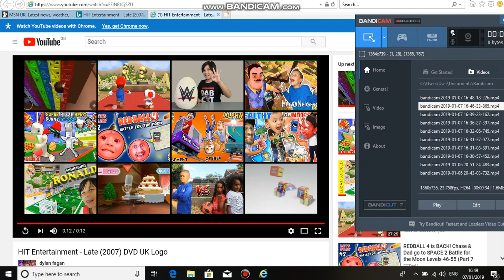Hit Entertainment Logo In Little CinemaScope